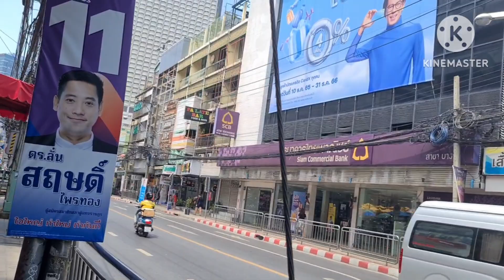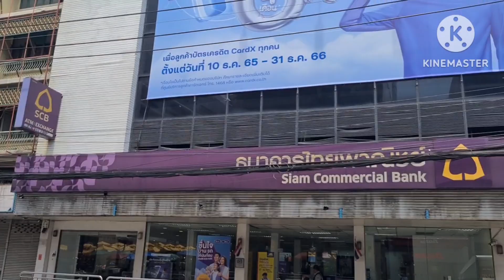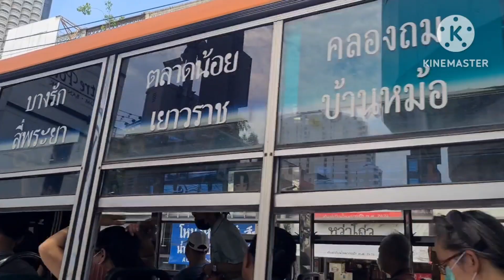กรุงเทพเมืองแห่งศิวิไลน์จะเป็นถนนปลอดสายไฟได้ไหม​คลิปนีัมีคำตอบครับทุกคน#กรุงเทพมหานคร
มาดูความแตกต่างถนนปลอดสายไฟกับถนนที่ยังไม่เอาสายไฟลฃดินกันครับ​ ช่างแตกต่างกันมากๆ#กรุงเทพ#สายไฟ